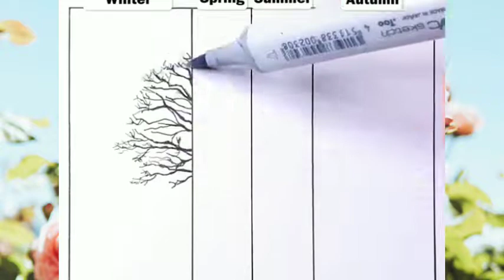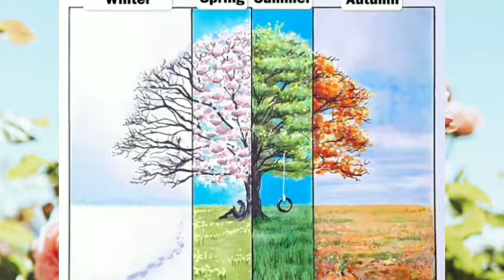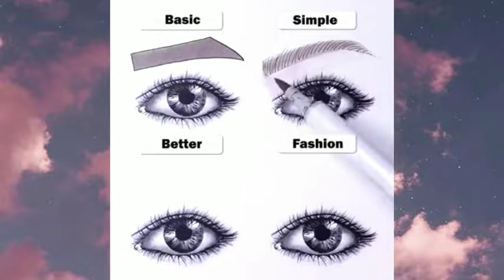Curso de pintura realista parte #80 🎨